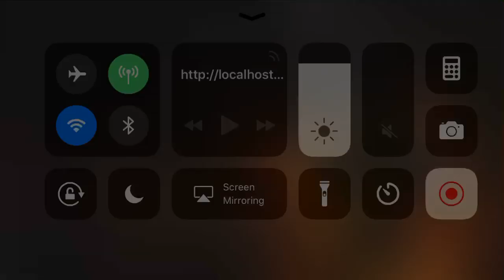Mortal combat (still trying to beat the same level)